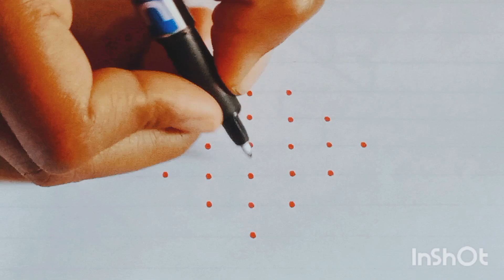7 to 1 dots rangoli🌹7 Chukkala muggulu🌹daily Chukkala muggulu🌹chukki rangoli🌹7 pulli kolam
7 to 1 dots rangoli🌹7 Chukkala muggulu🌹daily Chukkala muggulu🌹chukki rangoli🌹7 pulli kolam